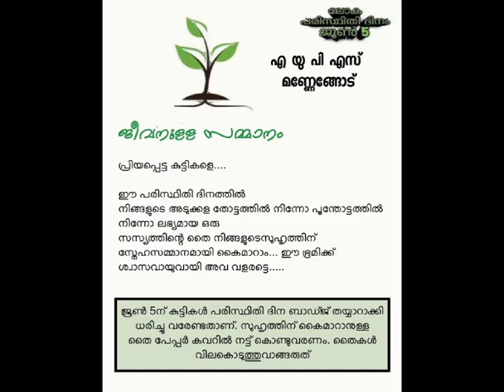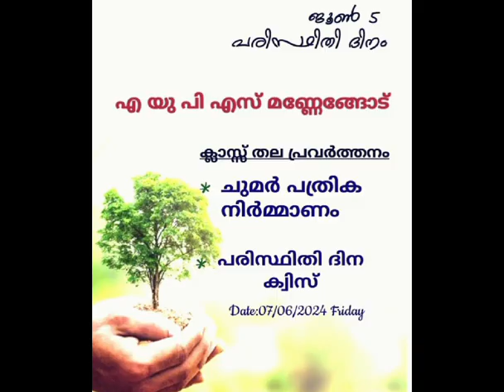7F .. പരിസ്ഥിതി ദിനാഘോഷം 2024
Video from subashvaiga2011